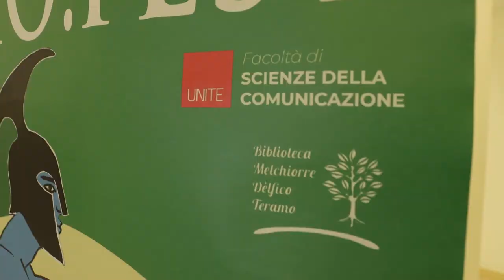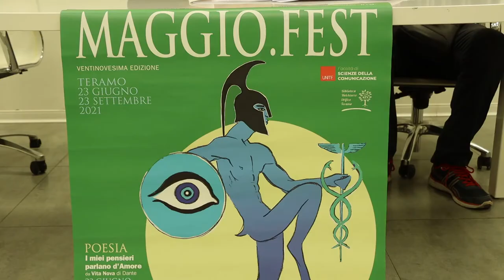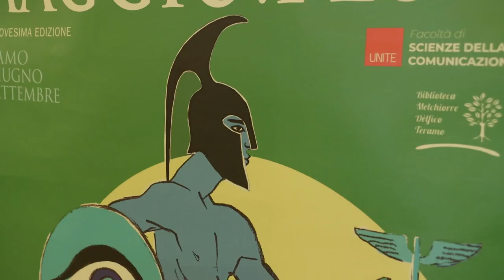Al via il Maggio Fest: è il primo festival culturale a ripartire in Abruzzo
A Teramo torna la poesia, il cinema e il teatro con il Maggio Fest. E' il primo festival culturale di valenza regionale a ripartire in Abruzzo. Un programma di eccellenza curato dal regista Silvio Araclio che si articolerà tra giungo e settembre